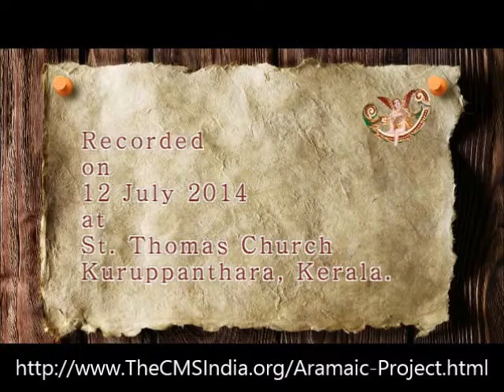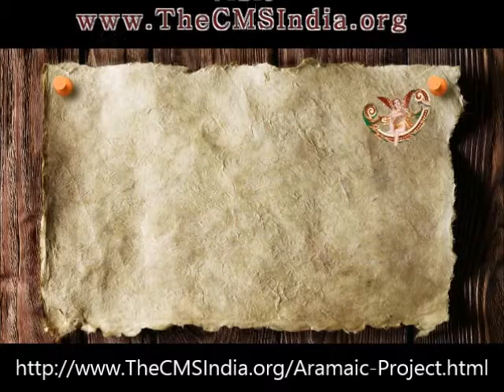Aramaic Project-Part 6H. "Kuriye [Kyrie] Elaison." Litany in Syriac. Translated from Latin.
JESUS & INDIA: A CONNECTION THROUGH LANUAGE AND MUSIC. The Aramaic Project Part 6H.
Dr. Jacob Vellian in conversation with Dr. Joseph J. Palackal "Kuriye [Kyrie] Elaison" Litany in Syriac- translated from Latin.

Recorded at St. Thomas Church, Kuruppamthara, Kottayam Dt., Kerala. 12 July 2013. Dr. Vellian and Sr. Dennis, vocal; Cyril Poovakottu, harmonium and vocal; K. O. Chacko Koythadathil, violin and vocal; Raju Vakathanam, violin; Mathew Kuzhuppil, drum and vocal, Johny Poovakottu, triangle.

To purchase resources on Indian Christianity published by the Christian Musicological Society of India, please visit Product Gallery